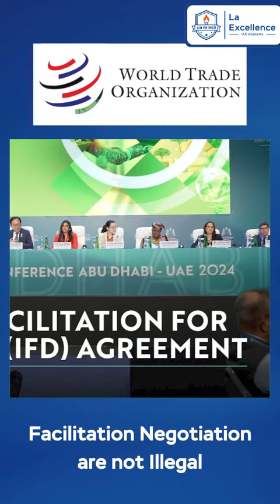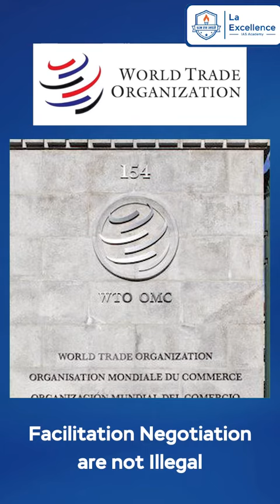World Trade Organisation | Know the Importance of the Daily Current Affairs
| World Trade Organisation | Know the Importance of the Daily Current Affairs.! By watching LA EX SPARK @ Namma Laex Bengaluru YouTube Channel. 🕔